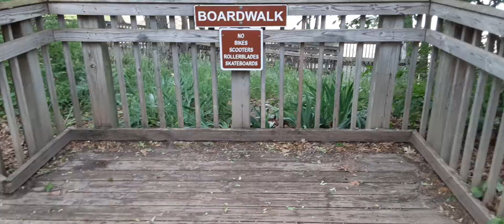familia community in the evening 6-24-21